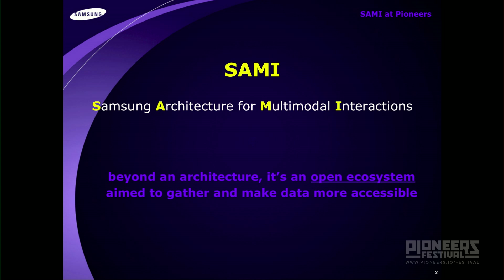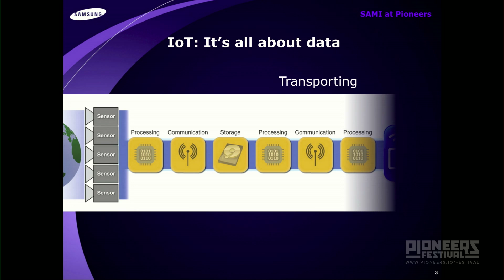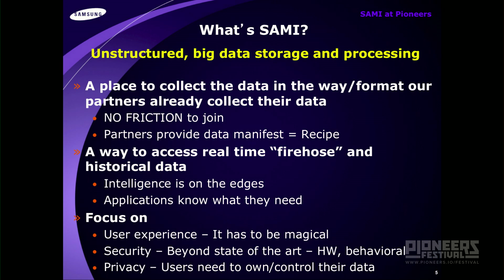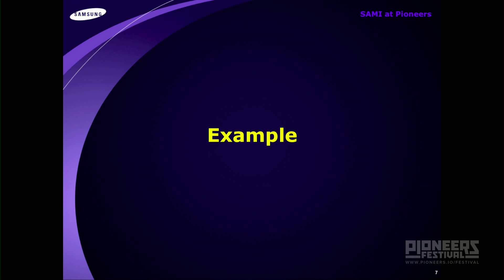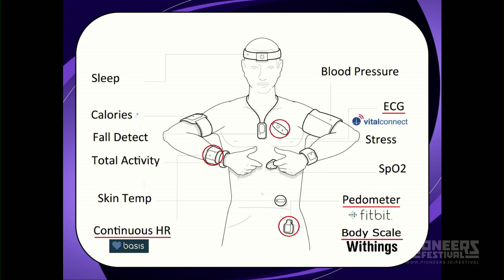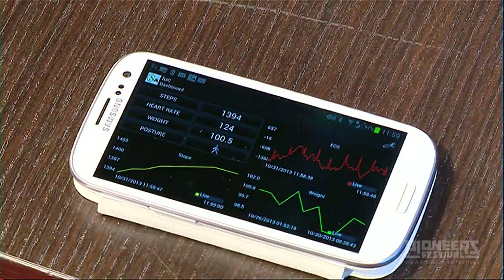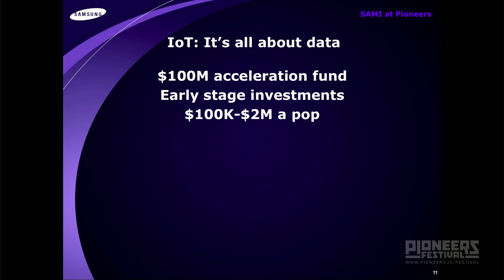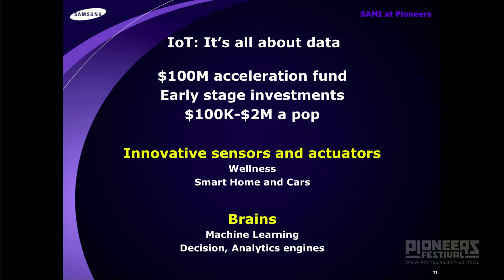Luc Julia: Internet of Things - Pioneers Festival 2013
INTERNET OF THINGS -- CREATING MAGICAL USER EXPERIENCES
Luc Julia, Samsung Open Innovations

What will it be like when our cars can talk to each other? "How's the traffic downtown?" one says. "Not so good; take this route instead," your own responds.
At Samsung, Luc, former Director of Siri at Apple, is currently managing a budget to make these types of magical interactions possible. The not-yet-revealed IoT platform will allow new players to build great applications upon it.
Samsung is working with 50 companies on this project, a big number considering most of us don't even know what it entails. At Pioneers Festival 2013, some specifics of the endeavor will be unveiled ...